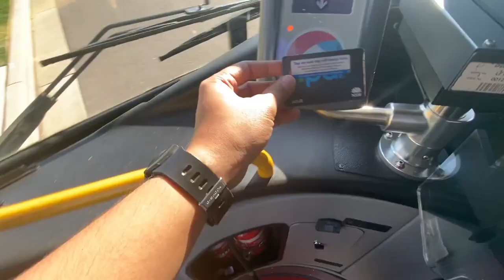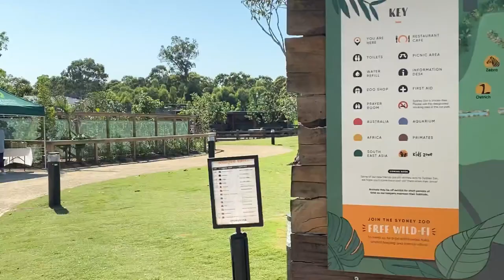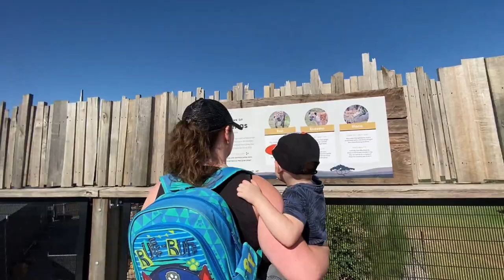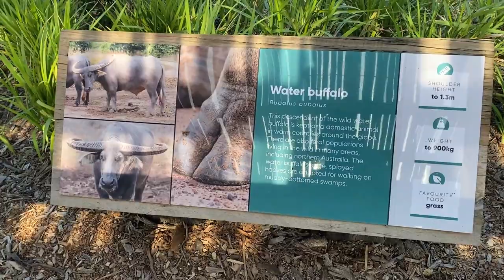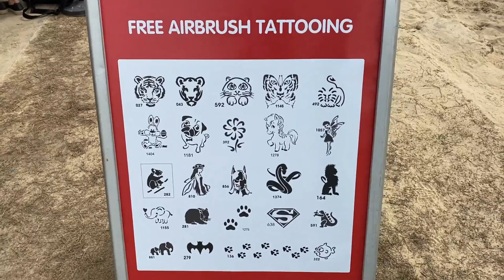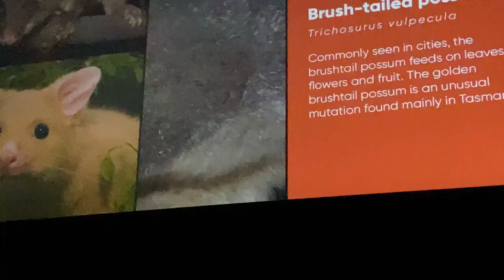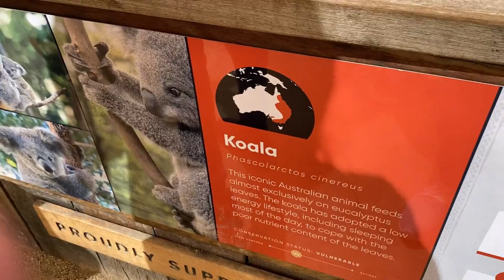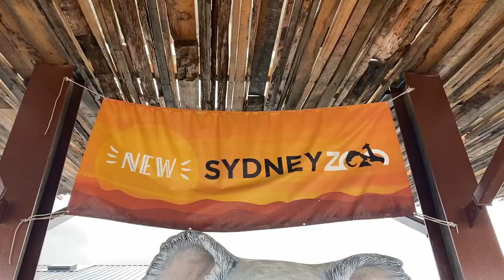LIFE IN SYDNEY ZOO | A DAY AT SYDNEY ZOO | (BINATO KAMI NG ORANGUTAN ) #009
We had a memorable adventure in Sydney Zoo! Please watch in HD guys for better quality.